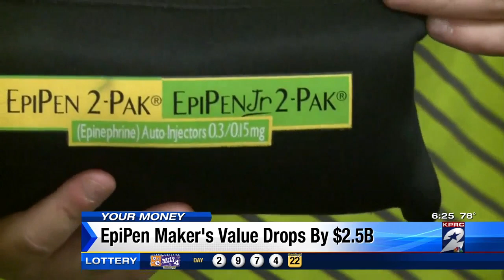Your Money with Maribel Aber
Investors are on edge ahead of Janet Yellen's speech tomorrow.

 The fed chair could talk about the next interest rate hike.mStocks closed in the red Thursday, with the DOW dropping about 66 points.

 The makers of the Epipen could pay for raising the price of the life-saving drug.

 Instead of waiting for your doorbell buzzer, you'll wait for the buzz of a drone! Domino's futuristic plan to deliver dinner to your doorstep

 Maribel Aber has more.